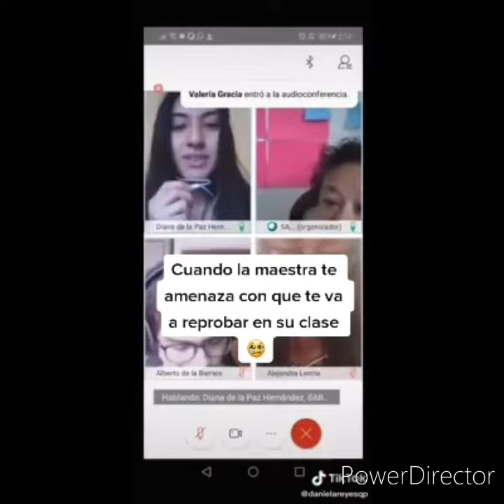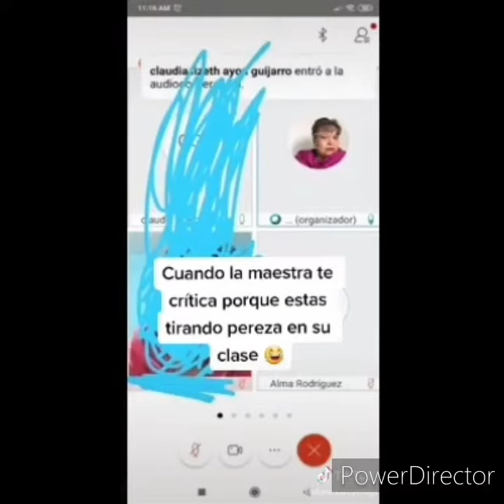Maestra tiene actitud mala con sus alumnos